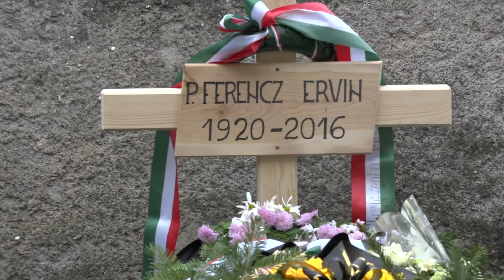Temetés- P. Ferencz Béla Ervin OFM, 2016 november 9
Teremtő mennyei Atyánk akaratában megnyugodva és a boldog viszontlátás reményében közöljük, hogy
P. Ferencz Béla Ervin OFM
   rendi testvérünk
életének 97., szerzetességének 79., papságának 74. évében 2016. november 6-án elhunyt.
2016. november 7-én, hétfőn 16 órakor a csíksomlyói kegytemplomban mutatunk be érte engesztelő szentmise áldozatot. Kedden Gyergyószárhegyen lesz felravatalozva, temetésére pedig 2016. november 9-én, szerdán a 13 órakor kezdődő szentmise után kerül sor a gyergyószárhegyi ferences kolostor temetőjében.
P. Ervin 1920. május 10-én született Gyergyószárhegyen, 1938. október 6-án Medgyesen öltötte magára Szent Ferenc ruháját a Kisebb Testvérek Rendjének Erdélyi Tartományában, és 1943. június 20-án Gyulafehérváron szentelték pappá. Lelkipásztorként többek között Kolozsváron, Székelyudvarhelyen, Zetelakán, Tornyán, Désen, Déván és Fogarason tevékenykedett. Életét az evangéliumért és az igazságért való kiállás jellemezte, amelyért a kommunizmus ideje alatt két alkalommal is börtönt viselt, és sok-sok csatát vívott.
2013-ban került Csíksomlyóra, ahol a Szűzanya lábánál erejéhez mérten a legutolsó időszakig fáradozott a lelkek üdvösségén, és az örök életbe vetett hittel készült az Úr Jézussal való találkozásra, akit életében kitartóan szolgált.

„Áldjon, én Uram, mi nővérünk, a testi Halál, ki minden élő embert megtalál.
(…) boldogok, akik szentséges akaratodhoz igazodnak, nem tesz kárt bennük második halál.”
 (Szent Ferenc: Naphimnusz – Dsida Jenő fordítása)
 A gyászoló ferences család és rokonai